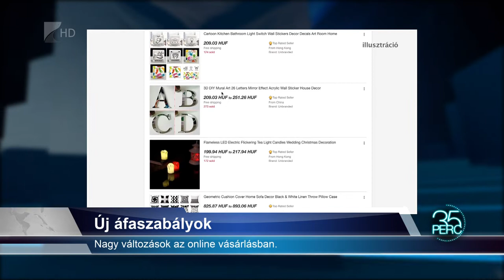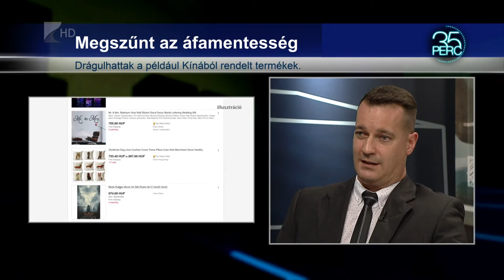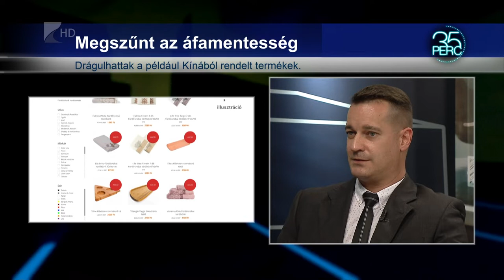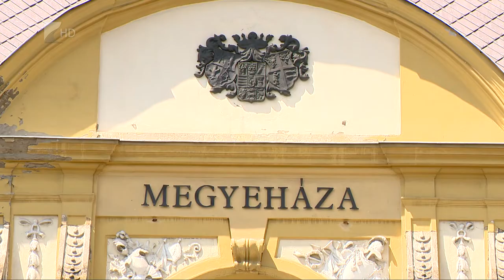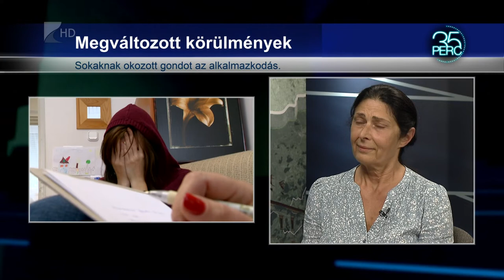35 perc - 2021.07.21.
Témák:

1. Új áfaszabályok
 - Nagy változások az online vásárlásban.

2. Közigazgatás a járvány idején
 - Pluszfeladatok hárultak a kormányhivatalokra.

3. Szorongás, függőség
 - Sokan kerültek nehéz helyzetbe az elmúlt hónapokban.